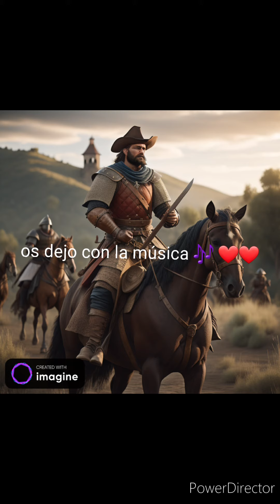Kingdom come deliverance Guía campiña de rattay reputation 100% rattay al 100% 👊🫶💪🔟0️⃣✔️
guía como conseguir el 100% de rattay y la campiña